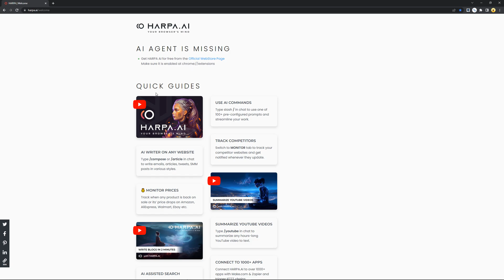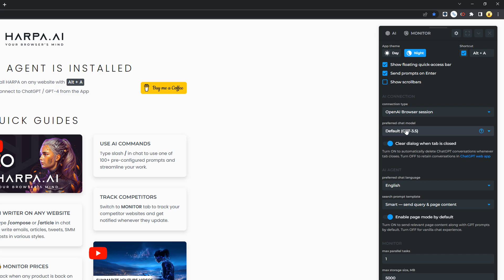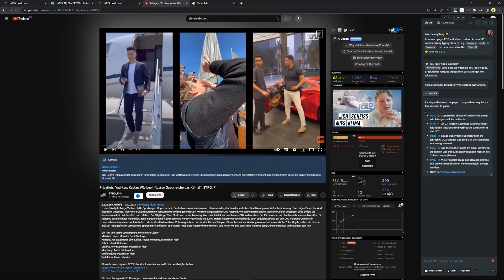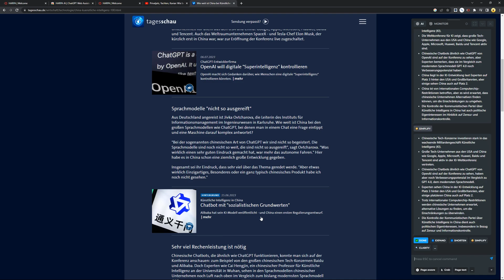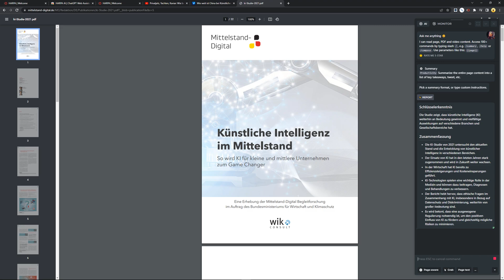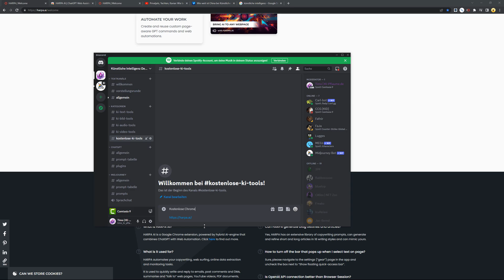ChatGPT ohne Account mit kostenloser Browser-Erweiterung nutzen | HARPA AI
Mit HARPA AI kannst du ChatGPT ganz ohne Anmeldung als kostenlose Browser-Erweiterung für Chrome nutzen. Es bietet eine Vielzahl von Funktionen, um das Web-Browsing und die Automatisierung von Aufgaben zu erleichtern.

Inhaltsverzeichnis:
00:00 HARPA AI als Chrome-Erweiterung hinzufügen
00:22 Interface und Einstellungen
01:24 Beispiel 1: YouTube Videos
02:58 Beispiel 2: Nachrichten Artikel
03:51 Beispiel 3: PDFs
04:30 Beispiel 4: Seiteninhalte extrahieren
05:38 Deutsche KI-Community

2) Überwachung von Preisen: Verfolge, wann ein Produkt wieder im Angebot ist oder der Preis auf Amazon, AliExpress, Walmart, Ebay usw. gesenkt wird.

3) AI-unterstützte Suche: Navigiere zu Google, DuckDuckGo, Bing und erhalte neben den Suchergebnissen AI-unterstützte Antworten.

4) Kommunikation mit Online-PDFs: Navigiere zu einer beliebigen PDF-Datei online, rufe HARPA auf und stelle Fragen zum Inhalt der PDF.

5) Automatisierung von Arbeit: Erstelle und verwende individuelle GPT-Befehle und Webautomatisierungen, die sich an den Inhalt der Seiten anpassen.

6) Nutzung von AI-Befehlen: Tippe "/slash" im Chat ein, um eine der über 100 vorkonfigurierten Aufforderungen zu verwenden und deine Arbeit zu optimieren.

7) Überwachung von Seiten und Preisen: Folge diesen Schritten, um eine Seitenüberwachung einzurichten und Preisänderungen zu verfolgen.

8) Zusammenfassung von YouTube-Videos: Tippe "/youtube" in den Chat ein, um stundenlange YouTube-Videos in Textform zusammenzufassen.

9) Verbindung zu über 1000+ Apps: Verbinde HARPA.AI mit Make.com & Zapier und löse IFTTT-Ketten aus.

10) Automatisches Aktualisieren von Seiten: Halte eine Registerkarte mit automatischen Seitenaktualisierungen auf dem neuesten Stand.

11) Privatsphäre und Datensicherheit: HARPA.AI ist datenschutzorientiert und führt alle Aufgaben auf deinem Computer aus. Es sendet keine Daten an externe Server und speichert keine Website-Daten auf Remote-Servern. Es werden keine Anzeigen geschaltet oder Daten verkauft.

12) Freemium-Modell: HARPA ist eine Freemium-Anwendung. Die Kernfunktionen sind kostenlos, während es auch Premium-Funktionen gibt, die kostenpflichtig sind.

13) Unterstützung für verschiedene Sprachen: HARPA kann in verschiedenen Sprachen antworten, du kannst die Sprache für die Ausgabe in den App-Einstellungen festlegen oder die Sprachparameter im Chat verwenden.

14) Harpa AI-Befehl: Das ist eine automatisierte Anweisung, die verschiedene Schritte umfassen kann, um bestimmte Aktionen durchzuführen, z.B. Navigieren zu einer Webseite, Klicken auf Schaltflächen, Extrahieren von Daten und vieles mehr.

15) Prompt-Parameter: Du kannst deine Anfragen an die Large Language Models mit verschiedenen Parametern anpassen, wie z.B. {{page}} zur Referenzierung des Seiteninhalts, {{youtube.transcript}} zur Extrahierung von YouTube-Transkripten und {{gpt}} zur Verwendung der letzten GPT-Antwort.

Bitte beachte, dass dies nur eine Übersicht der Funktionen von HARPA.AI ist und weitere Funktionen hinzugefügt werden könnten, da die Plattform weiterentwickelt wird.